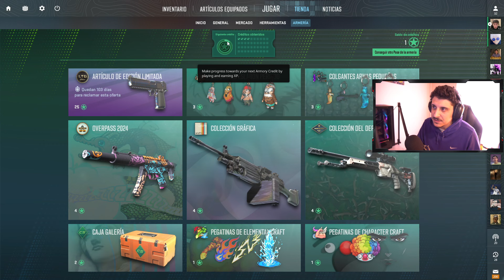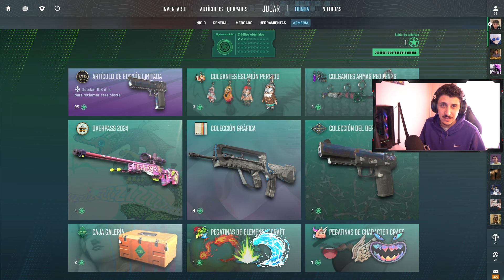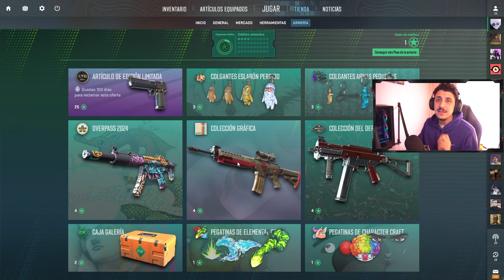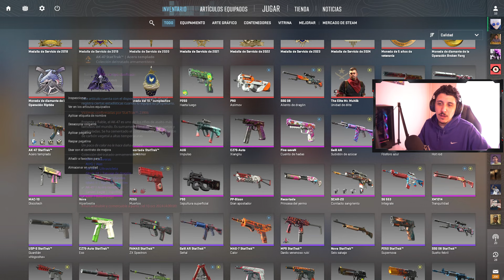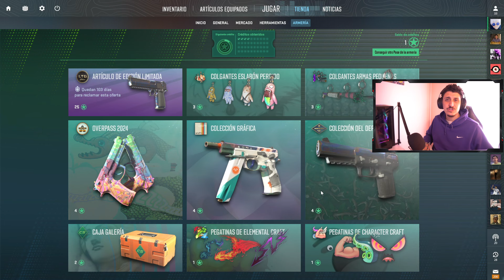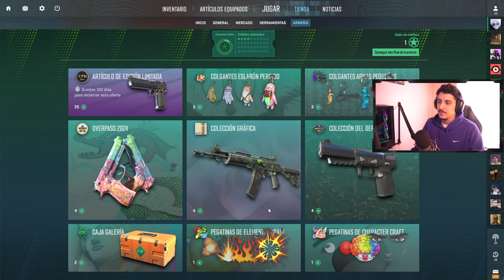¡TENEMOS NUEVA ACTUALIZACION Y NUEVOS BUGS EN CS2!